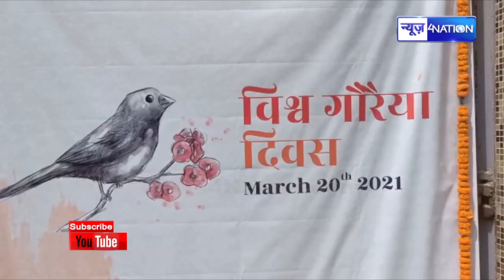World Sparrow Day पर Patna के लोगों ने लिया संकल्प, गौरैया के बचाव के लिए करेंगे नए इंतजाम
World Sparrow Day पर Patna के लोगों ने लिया संकल्प, गौरैया के बचाव के लिए करेंगे नए इंतजाम | News4Nation